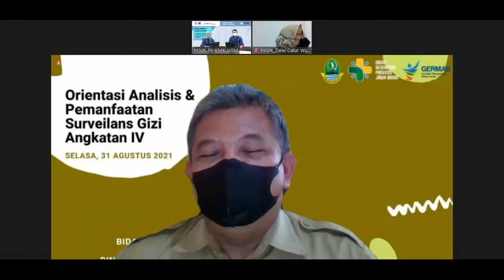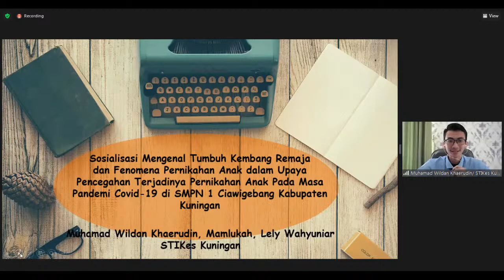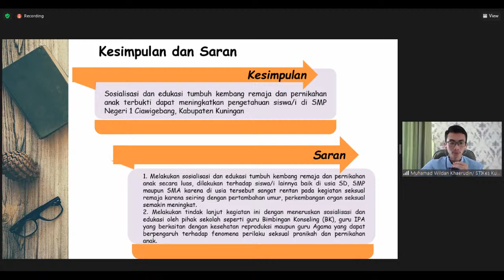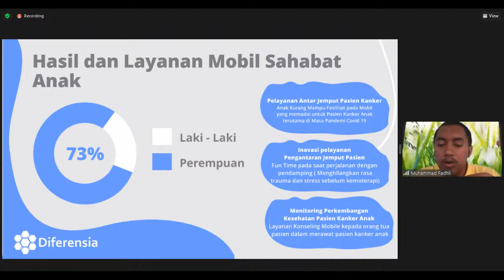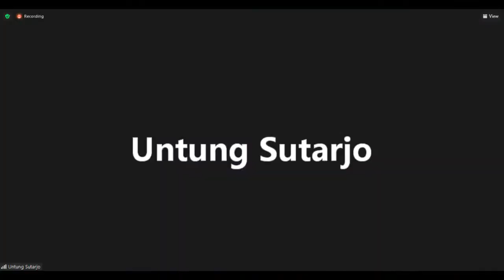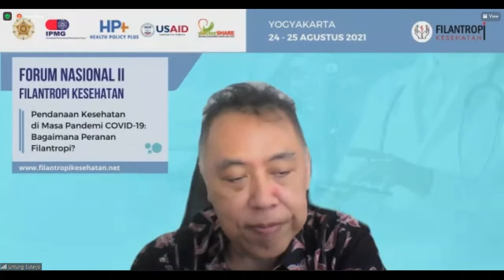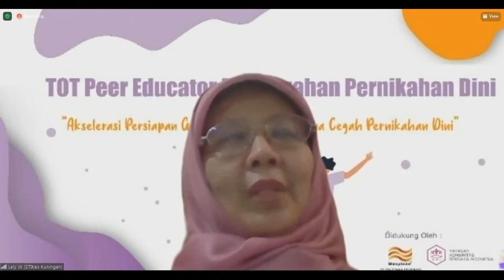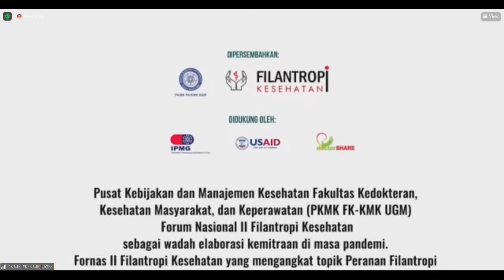Presentasi Oral Forum Nasional II Filantropi Kesehatan_hari 2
0:00:01 Faktor–faktor yang Mempengaruhi Tingkat Kepatuhan Lansia terhadap Protokol Kesehatan di Desa Tenajar, Kecamatan Kertasemaya, Kabupaten Indramayu_Lely Wahyuniar, Esty. F, Carbadi, Lutfiatur Rosyidah, Junaeni, Ropingi
0:11:14 Sosialisasi Mengenal Tumbuh Kembang Remaja dan Fenomena Pernikahan Anak dalam Upaya Pencegahan Terjadinya Pernikahan Anak pada Masa Pandemi COVID-19 di SMPN 1 Ciawigebang, Kabupaten Kuningan_Muhamad Wildan Khaerudin, Mamlukah, Lely Wahyuniar
0:29:29 Program Mobil Sahabat Anak Pada Pelayanan Antar Jemput Pasien Kanker Anak Yang Kurang Mampu_Muhammad Fadhli, Dian Chaerani
0:38:40 Diskusi_dr. Jodi Visnu, MPH